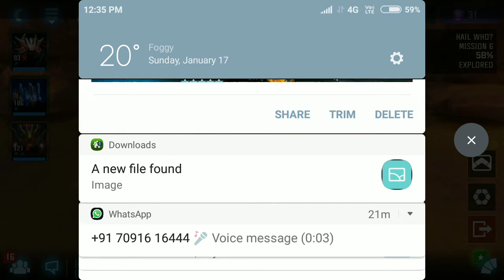Playing trans for mar forever